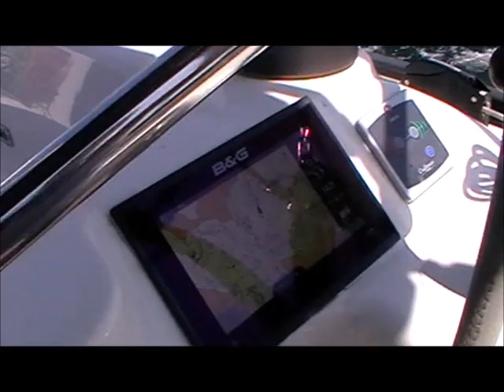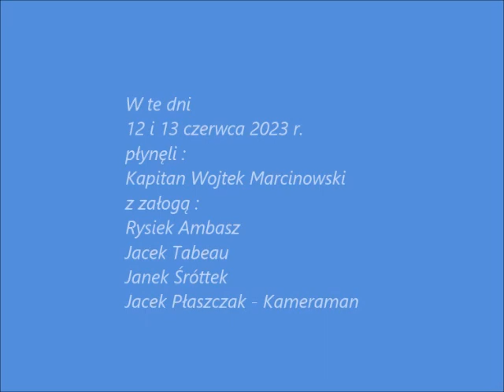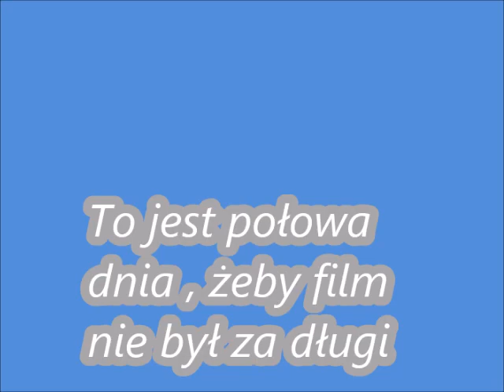Mazury 2023 06 12 i 13 część 1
Mazury czerwiec 2023. Pływamy po Jeziorze Mamry. W przystani spotyka się kilka zaprzyjaźnionych załóg. Jest bardzo sympatyczna , przyjacielska atmosfera.